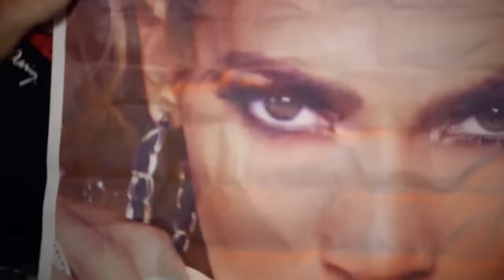JLO Meets Cristiano Ronaldo On Tour In Madrid | Jennifer Lopez: Dance Again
Jennifer Lopez introduces her friend to Real Madrid superstar Cristiano Ronaldo whilst on tour during El Classico!

From 'Jennifer Lopez: Dance Again': Featuring intimate documentary footage and interviews with Lopez and her closest friends, as well as spectacular in-concert renditions of many of her biggest hits, the docu-concert goes behind the scenes of the superstar’s first world tour, which visits in 65 cities and five continents, travelling 100,000 miles and reaching one million fans, producing 11,250 minutes of music, and requiring 500,000 sequins and 162 wardrobe changes